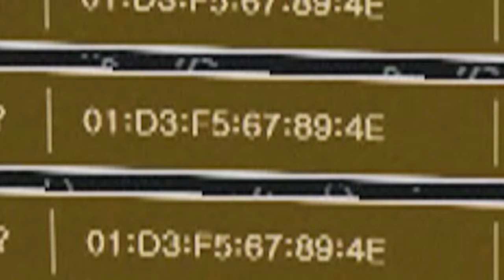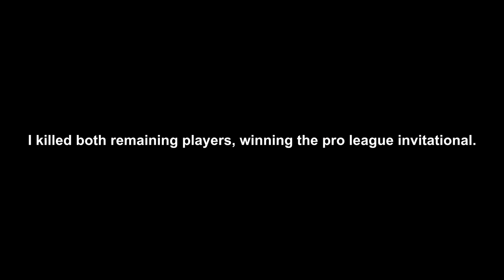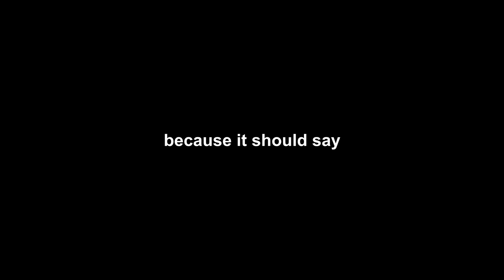DOKI DOKI DOKKAEBI | Rainbow Six Siege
In this video I'm playing the new DLC of Rainbow Six Siege called Operation White Noise.

why are you reading this deep in the description lmao it's just words